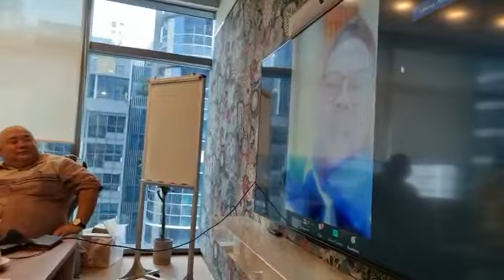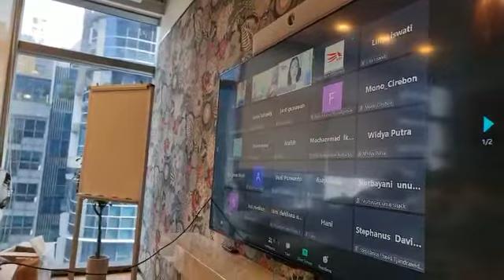BISA Hybrid Workshop Sg (Jan 2022)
Video from Stephanus TW